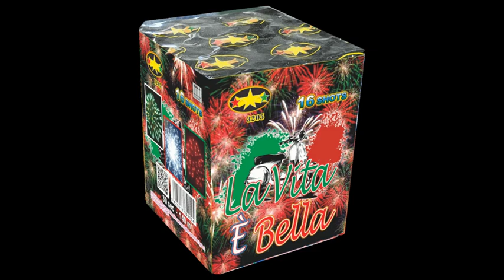3205 - La Vita E Bella - 16sh - tristarsd